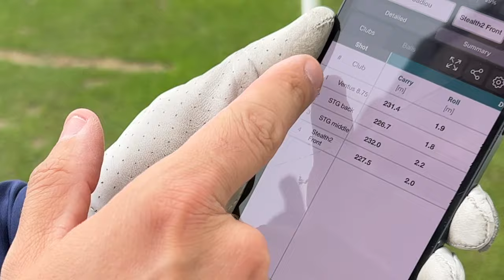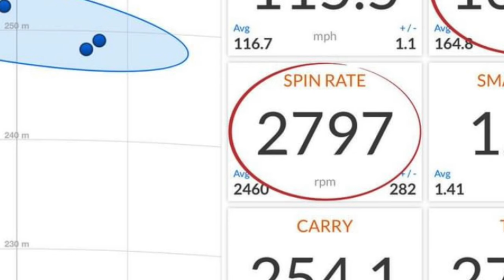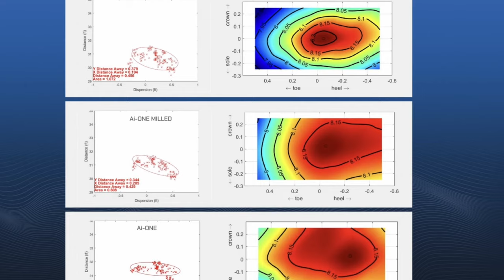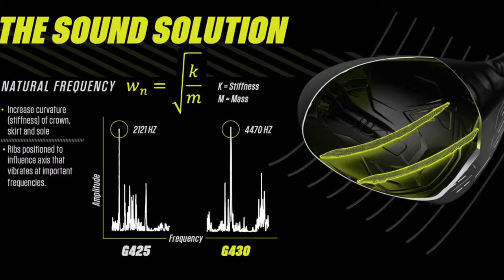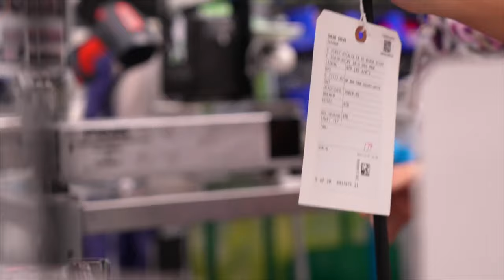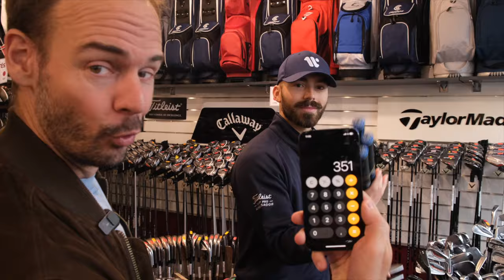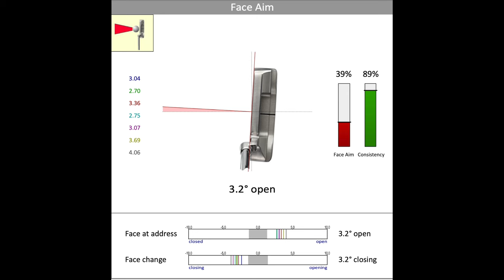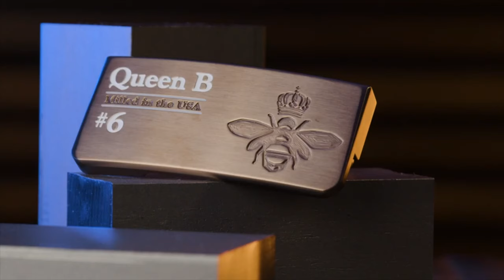SWEETSPOT l'émission 100 % matos : EP. 1 ! Avec la team Wally, Alex LEVY, et un concours de fou !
L'émission uniquement consacrée au matériel est de retour tous les mois. Au menu de l'épisode de novembre : le test des putters AI d'Odyssey, le driver STG de Mizuno (une belle surprise !), un débat sur le prix (excessif ?) du matos, le club préféré d'Alex Levy et plein d'autres séquences !

Nos invités : Jérémy Rallo et Hugo Alidor, fitter et dirigeant de Wally Clubmaker.

En fin d'émission, le concours pour gagner un driver Paradym fitté par Jérém' et des sacs Ryder Cup, offerts par Titleist !